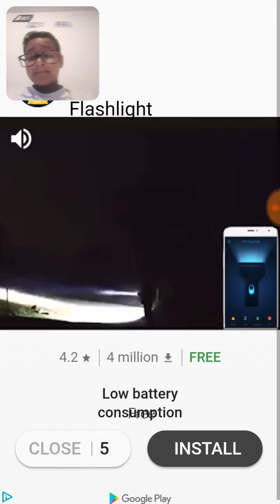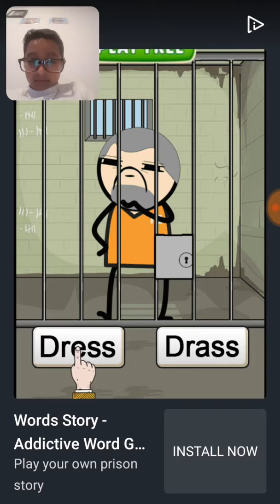Gameplay of rider